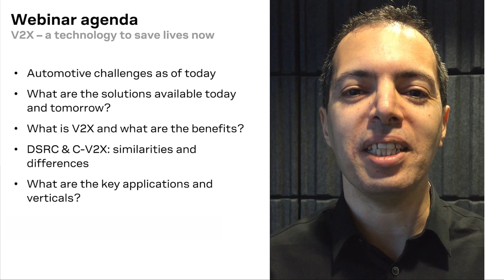V2X Basics: Webinar invitation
As traffic volumes increase, so do concerns for avoiding accidents and reducing traffic congestion. We invite you to our 40-minute webinar explaining the foundation of Vehicle-to-Everything (V2X) and what it means for traffic safety.